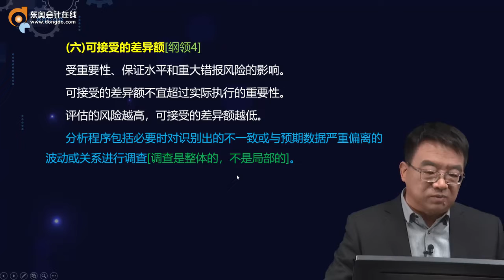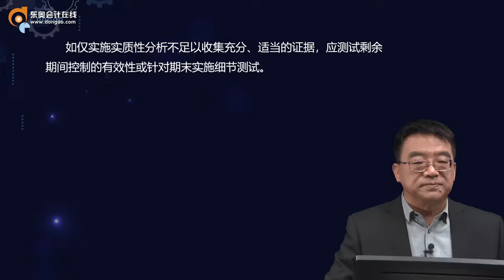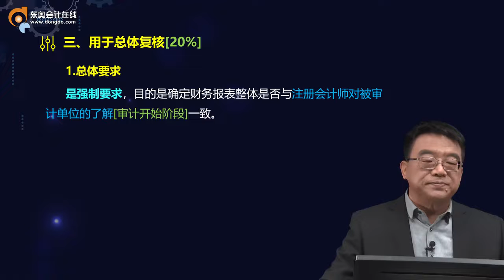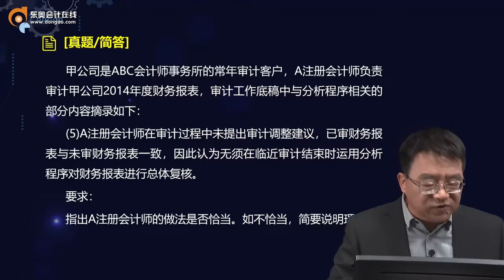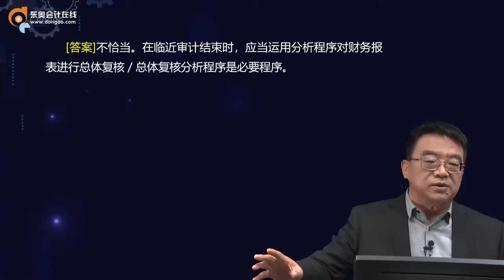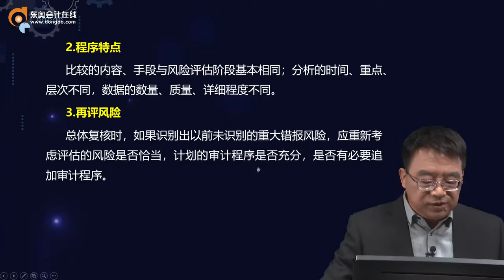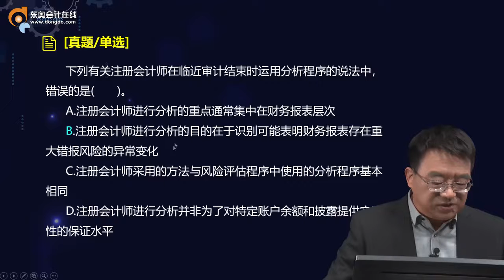2022 CPA 审计 范永亮 基础班第25讲 分析程序（2）